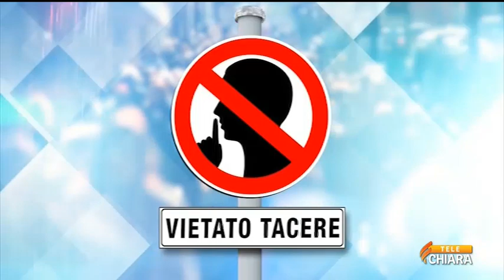videomedia_vietato_tacere_10072020